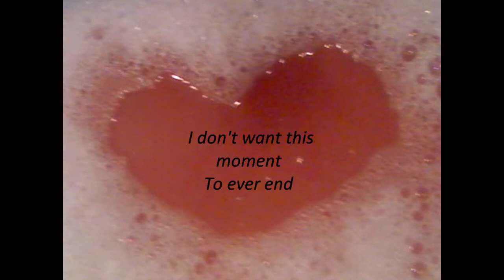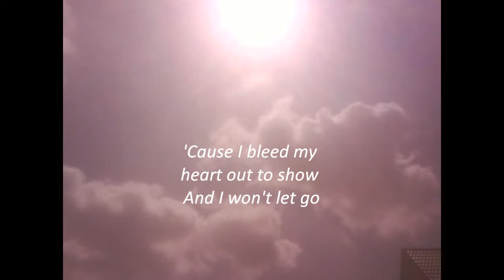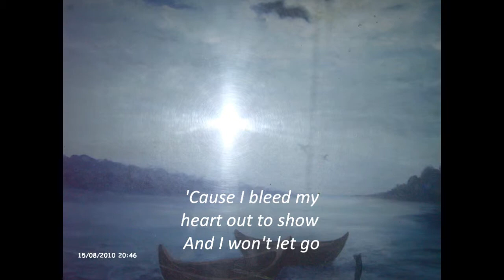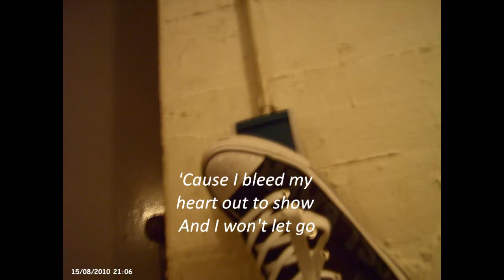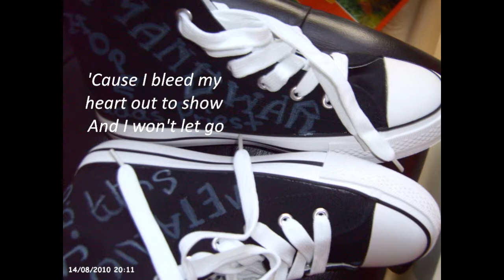sum 41 - With me lyrics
"With Me" is my most favourite song of Sum 41. In this song are so many expressions.
The german text between the english lyrics of the song are questions for a special person. This person has been a very important personage in my life. I have thought that a life without this person cannot exist anymore. Everything was perfect. Everything was right.
This video I made on my own but a mate of mine has made a music video from Sum 41 - "With Me" for us, too. It is at the youtube account mortal12kombat and mortal15kombat. I have told him what he should write. I really like this video. Even if it is not right now anymore, because everything has changed.
Now I take a distance to this person and now I know: this person is not my life anymore. But I am sad about this? No! I have other wonderful friends who help me at every hard situation I have. Thank you all, thank you that you can tolerate my behaviour, even if I am sometimes too crazy or too stupid ;)
"With Me" just let me think about my past, about my good and bad experiences. It is really an excellent song.
If you think so too: I have nothing against comments and/or if you rates. Thanks :)
Randi